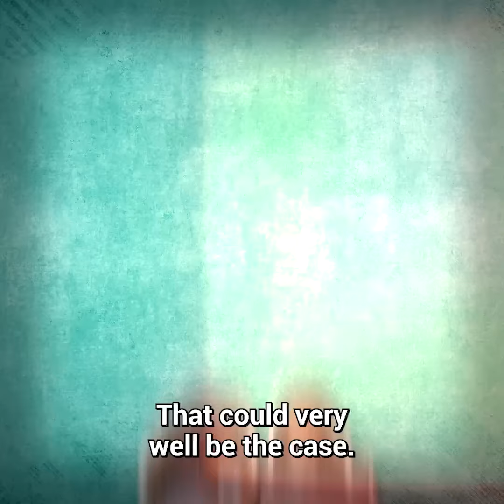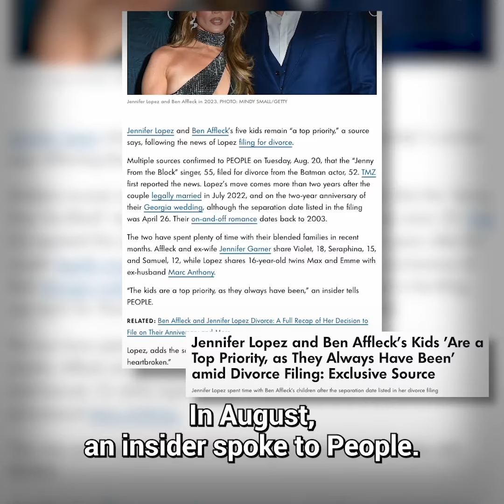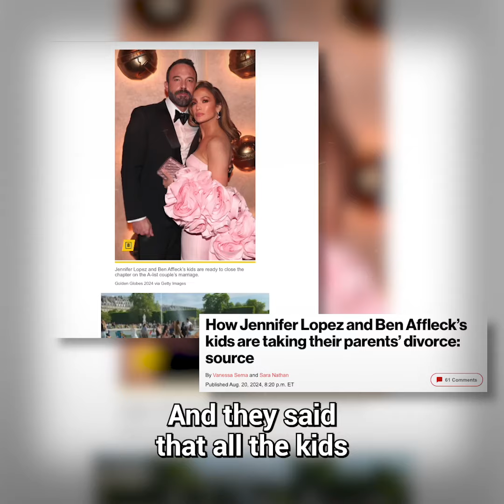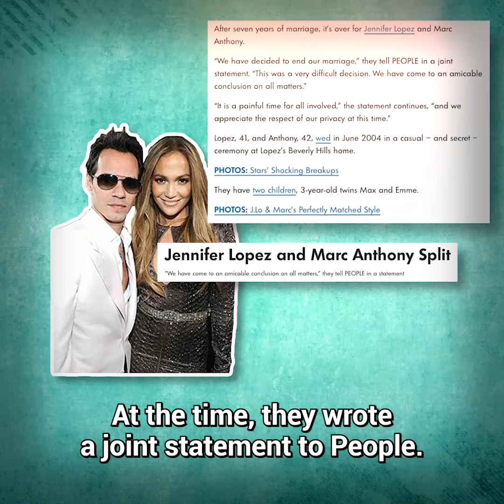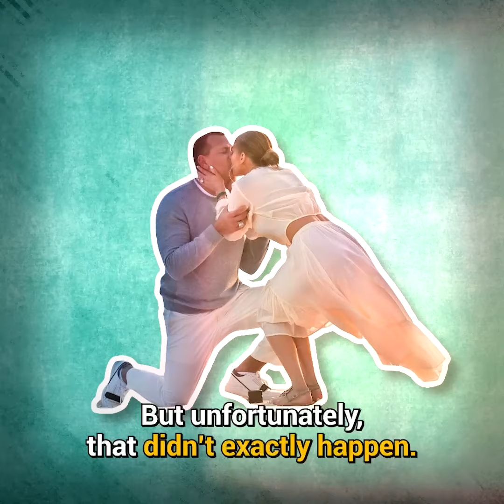The Tragedy of JLo's Kids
The Sad Truth About JLO's Kids

This video explores the situation of JLo's children after she officially filed for divorce. Many speculate that JLo may have a toxic relationship pattern, particularly when it comes to blending families. When she and Ben reunited, they focused on fostering strong bonds between their five children, ensuring everyone got along. While their efforts seemed admirable, their relationship ultimately didn’t last, leaving the family to face the consequences of the divorce. Not only are JLo and Ben going through a tough time, but their children, who had grown close, may also be struggling with this difficult transition. Let's find out more!